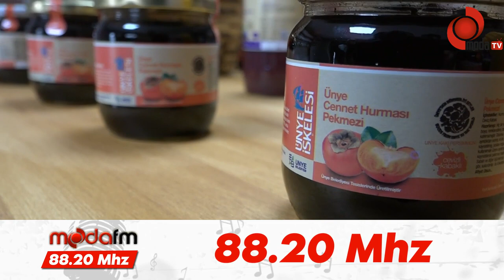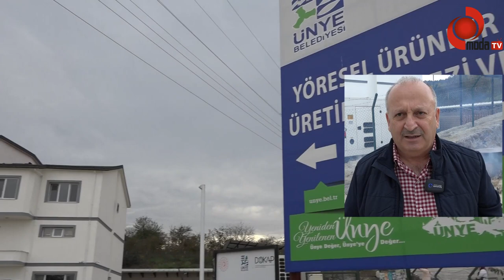HURMADAN PEKMEZ, ELMADAN SİRKE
YÖRESELDEN ULUSALA, İSTİHDAMDAN MARKALAŞMAYA…

Ünye Belediyesi Yöresel Ürünler Üretim Merkezi ile yöresel ürünlerin pazarını büyütürken, aşeviyle de ihtiyaç sahibi vatandaşlara sıcak yemek hizmeti sunuyor. Ünye Belediye Başkanı Hüseyin Tavlı Yöresel Ürünler Üretim Merkezi ve Aşevi’nin çok amaçlı olarak faaliyetlerini sürdürdüğüne dikkat çekerek, “Tesisimizde hanım kardeşlerimize istihdam sağlanmasının yanında yöresel ürünlerimizin markalaşması ve üretiminin arttırılmasını da gerçekleştiriliyoruz. Aşevimizde üretilen yemekler ise günlük ve sıcak olarak ihtiyaç sahibi vatandaşlarımıza ulaştırılıyor” dedi.

Ünye Belediyesi tarafından yapımı tamamlanarak hizmete sunulan “Yöresel Ürünler Üretim Merkezi ve Aşevi” faaliyetlerini hız kesmeden sürdürüyor. 2 adet binanın onarılarak üretim merkezi ve aşevine dönüştürülmesinin ardından bir yandan ihtiyaç sahibi vatandaşlara günlük ve sıcak yemek sunulurken öte yandan yöresel ürünler üretilerek pazara sunuluyor.